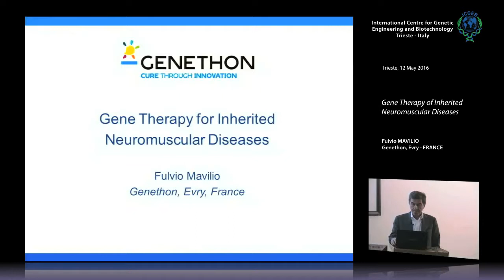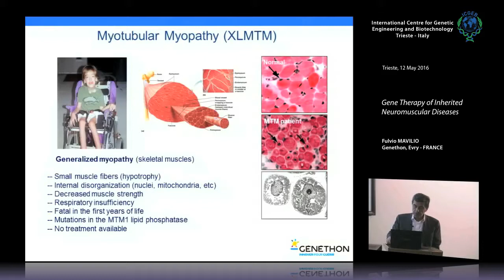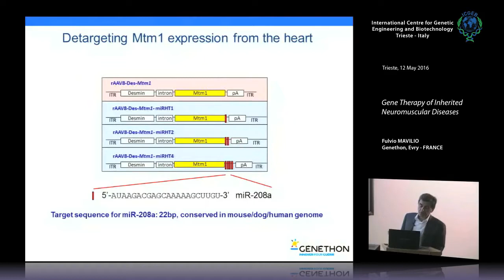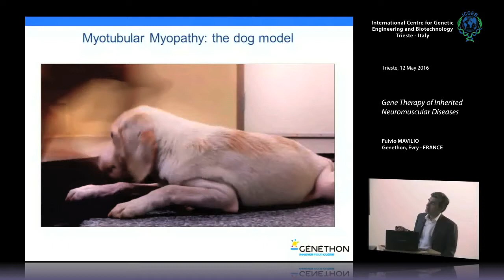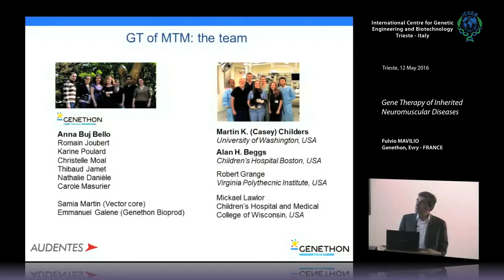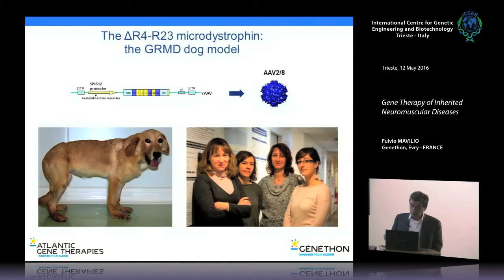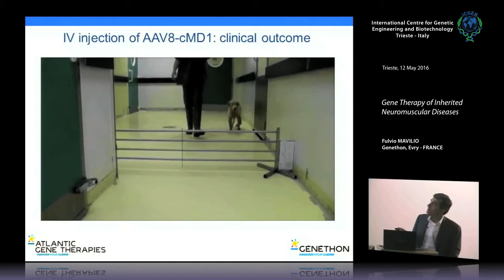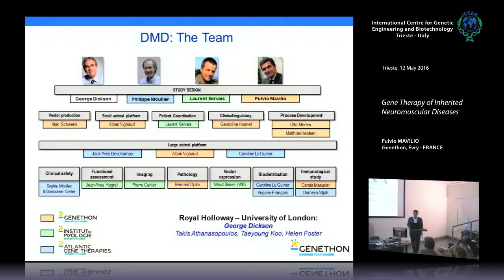F. Mavilio - Gene Therapy of Inherited Neuromuscular Diseases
Fulvio MAVILIO, Genethon, Evry - FRANCE speaks on "Gene Therapy of Inherited Neuromuscular Diseases". This seminar has been recorded by ICGEB Trieste